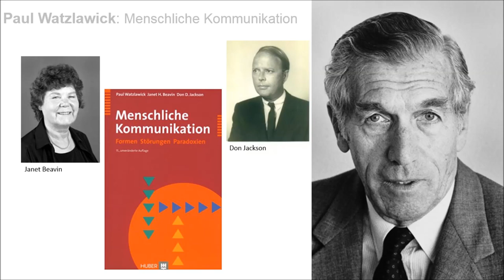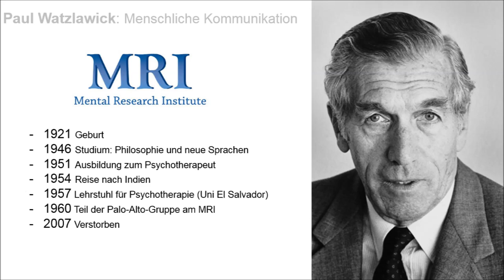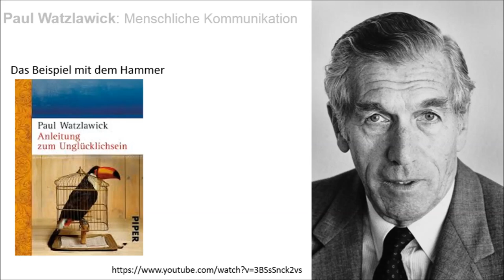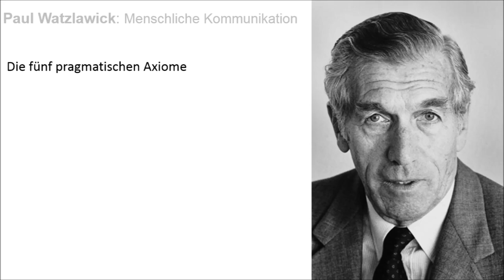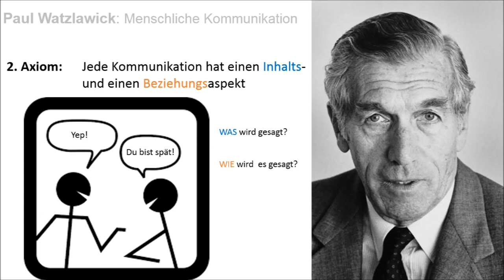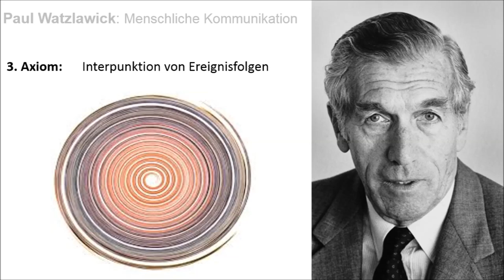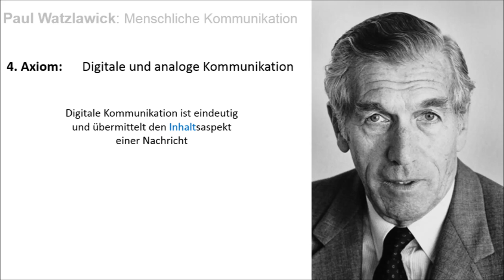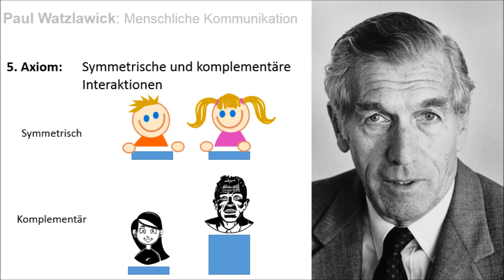Paul Watzlawick: Menschliche Kommunikation (5 Axiome)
Wie beschreibt Watzlawick die Eigenschaften der zwischenmenschlichen Kommunikation und welche Orientierungen stehen hinter diesen Überlegungen?
In diesem Video erfahrt ihr es!

Subtitles available

Inhalt:
00:00 Einleitung
00:47 Biographie
02:51 Ursprünge seiner Überzeugungen
03:06 Der Konstruktivist Watzlawick
06:00 Eigenschaften der Kommunikation
07:09 1. Axiom: Man kann nicht nicht kommunizieren
08:48 2. Axiom: Jede Kommunikation hat einene Inhalts- und einen Beziehungsaspekt
10:58 3. Axiom: Interpunktion von Ereignisfolgen
12:44 4. Axiom: Digitale und analoge Kommunikation
14:59 5. Axiom: Symmetrische und komplementäre Interaktionen
16:16 Zusammenfassung

Quellen:
Watzlawick, P., Beavin, J & Jackson, D.: Menschliche Kommunikation: Formen, Störungen, Paradoxien.

Watzlawick, P.: Anleitung zum Unglücklichsein.

Köhler-Ludescher, A & Simon, F.: Paul Watzlawick – die Biografie: Die Entdeckung des gegenwärtigen Augenblicks.